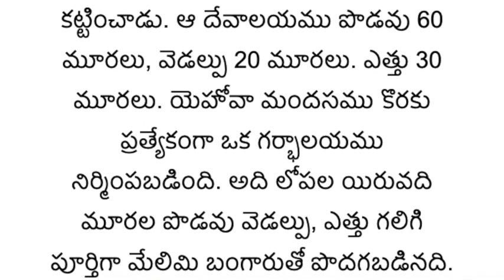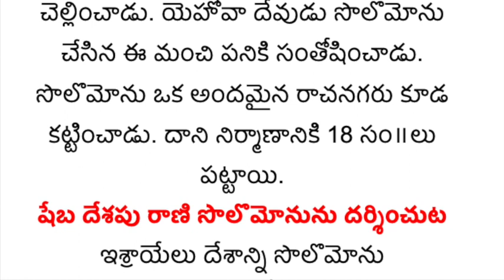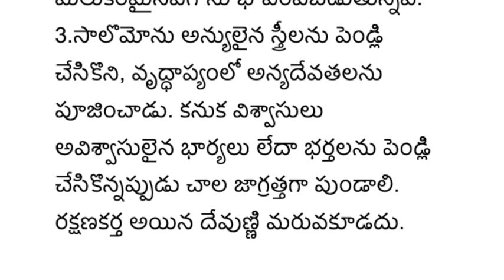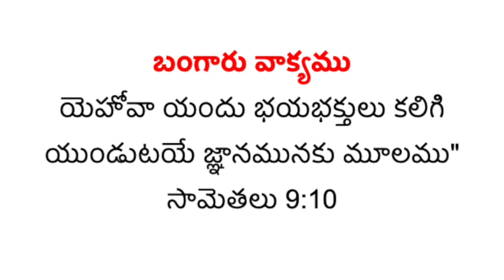సొలొమోను || Telugu Bible Story